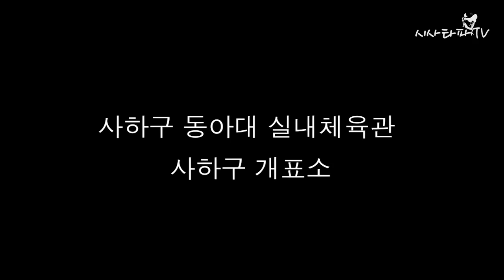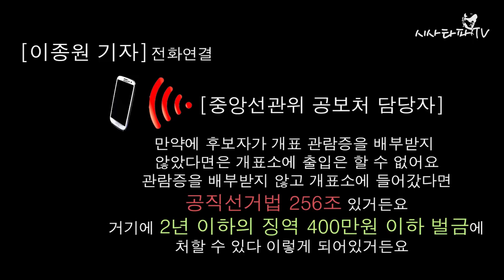[6.13지방선거 부산 개표장 초유사태]무단으로 개표장에 들어간 자유한국당 부산 사하 구의원 송샘 후보